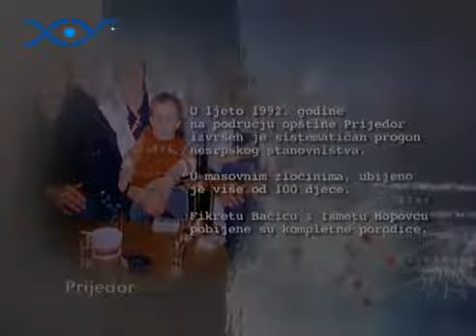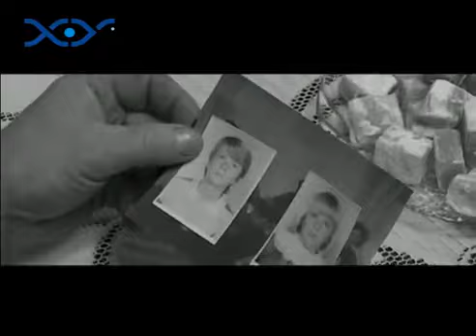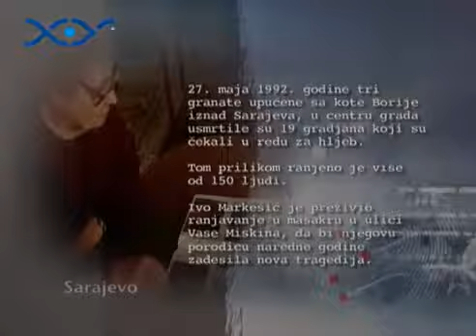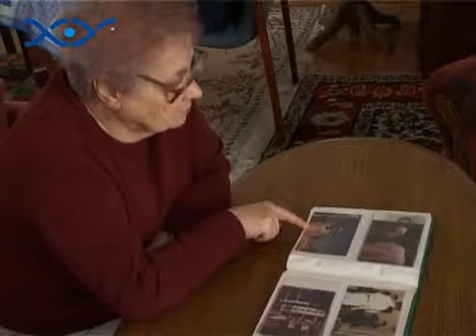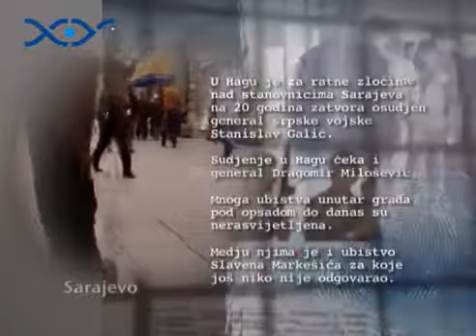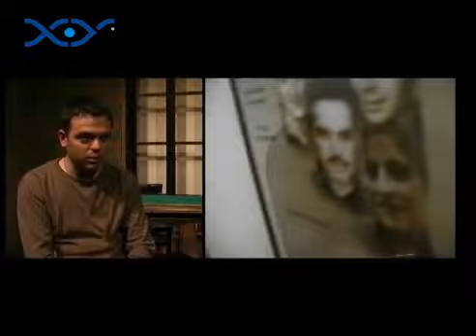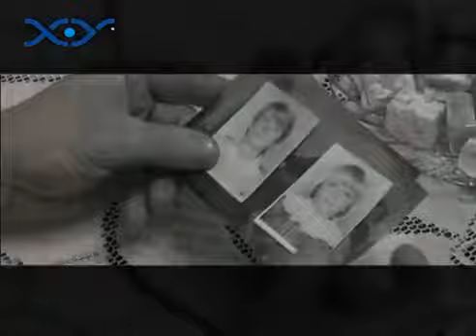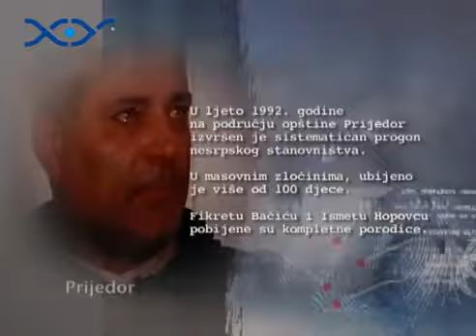OTISCI - epizoda 11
EPIZODA 9 - Prijedor - strijeljanje žena i djece - Sud Bosne i Hercegovine - Sarajevo - porodična tragedija - Haški tribunal - Traženje nestalih - Višegrad - Poznati o ratnim zločinima.

EPIZODA 11 - Hadžići, Sarajevo - ubijena porodica - Sud Bosne i Hercegovine - Vozuća, Zavidovići - brutalne egzekucije - Haški tribunal - Traženje nestalih - Travnik - Poznati o ratnim.

EPIZODA 10 - Suha, Bratunac - nevine žrtve - Sud Bosne i Hercegovine - Brčko - nerasvijetljen zločin - Haški tribunal - Traženje nestalih - Vogošća - Poznati o ratnim zločinima - Segmedina.